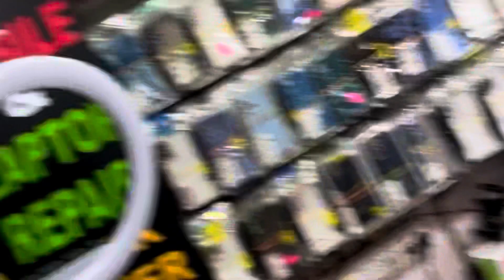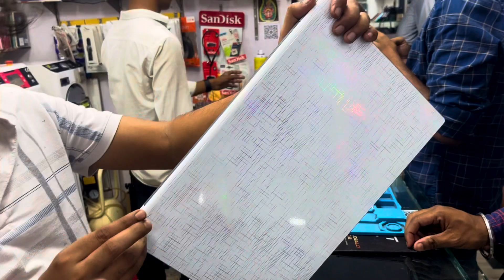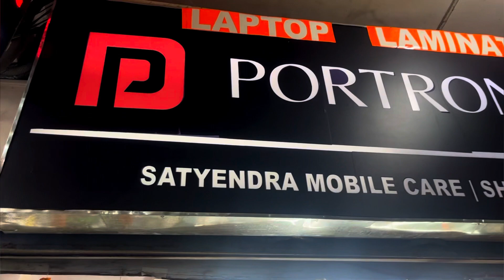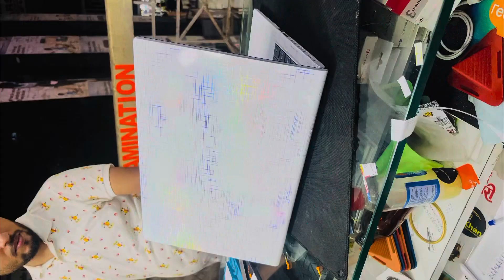Laptop lamination in Patna || laptop skin in Patna HARINIWAS shop no 216